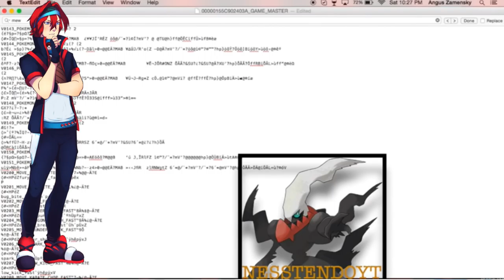Pokemon Go Legendary Pokemon - The Truth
Pokemon Pokémon Go has been out for a couple of weeks and has to be one of the biggest phenomenon to hit the gaming world in quite some time. Everyone is talking about it and one of the biggest questions is, where are all the legendary Pokémon? There are screenshots of people claiming they have caught Pokémon like Mew! But are they real? In this video we try and search for the truth!

Link the video where the codes for the legendary pokemon were found!

More Info
PATREONS:
Angelic Empyress
Eternalsunrise
Jordan Senpai
Caleb Nidey
ART

Ovi